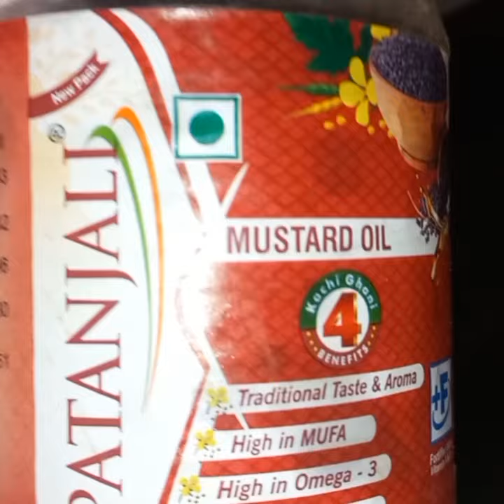healthy drumstick leaves fry